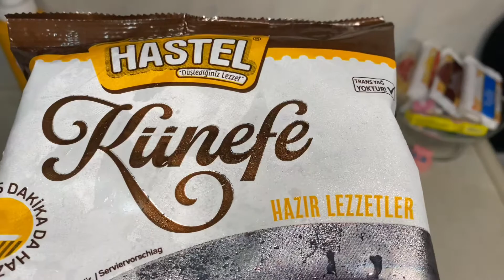🔝10 NUMARA LEZZET💯BÖYLE DENEYİN✔️BİM’DEN ALDIĞIMIZ HASTEL KÜNEFEYİ BURGER KÜNEFE ŞEKLİNDE DENEDİK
Selamlar sevgiler saygılar sunuyoruz herkese,evimde mutfağımda yaptığım tarifler sunumlar yanında pratik lezzetleri de deniyoruz, umarım sizlere de fikir olur beğenirsiniz hoşunuza gider,biz bu lezzeti de çok sevdik beğendik,tüm paylaşımlardan ,arasıra yaptığımız sürprizlerden de anında haberdar olmak için kanalımıza abone olup bildirimleri açıp beğeni yorumlarınız ile destek olmak ailemize katılmak isterseniz onure edersiniz, hayırlı günler diliyoruz sağlıcakla kalın hoşçakalın görüşmek üzere 💁‍♀️✔️